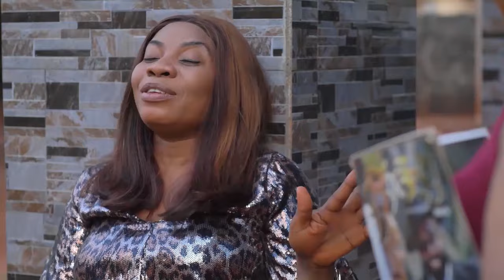Nous Récoltons Ce Que Nous Semons 2 - Films Nigerian En Francais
Un film nigérian en français Avec: Zubby Micheal, Nobert Waski Oguegbu, Rita Arum

French Conscript